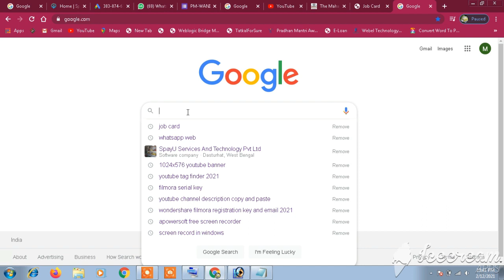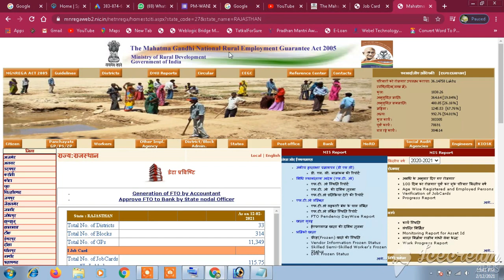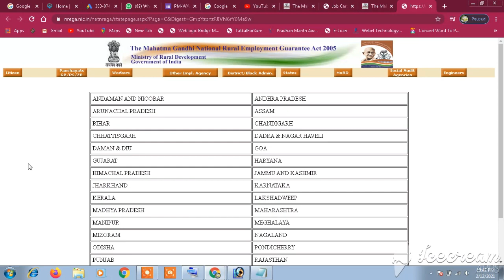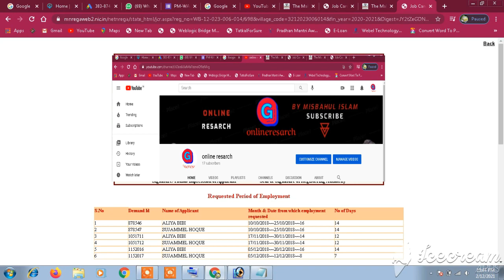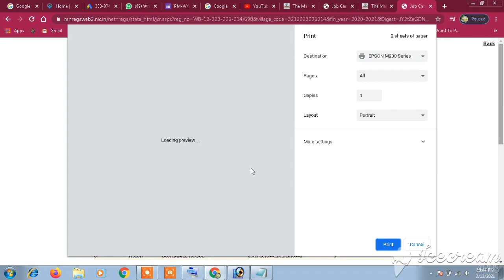New Job Card List 2021 how to check job card list 2021 | how to check job card status 2021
[New job card list 2021] how to check job card list 2021 | how to check job card status 2021 | job card balance check

about this video : we are talking in this video about how to check job card status 2021 and how to check job card list 2021 and also how to check new job card list 2021
how to check job card list 2021